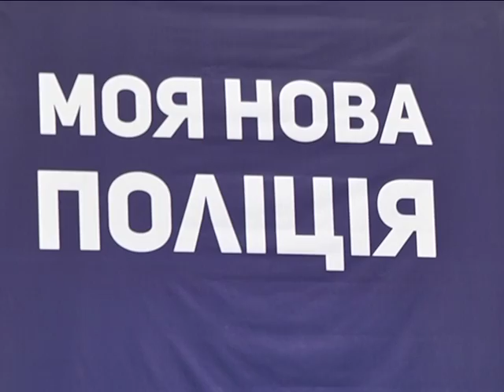В Днепропетровске набирают патрульную полицию